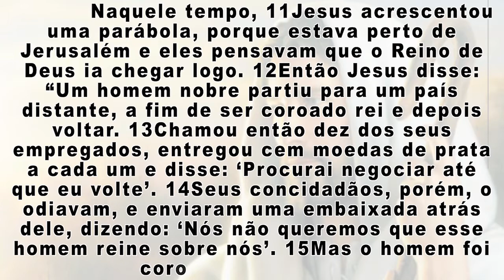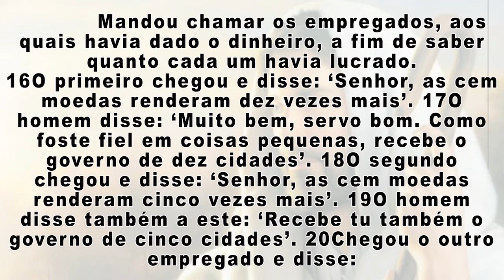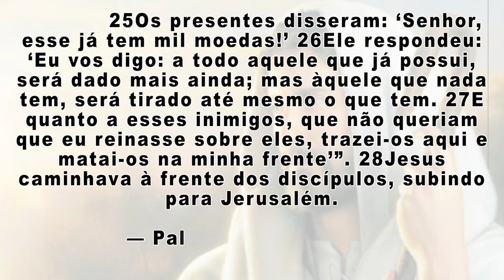18 11 REFLEXÃO QUARTA